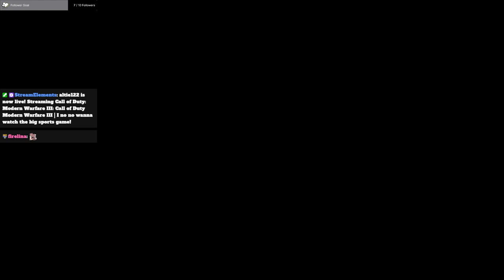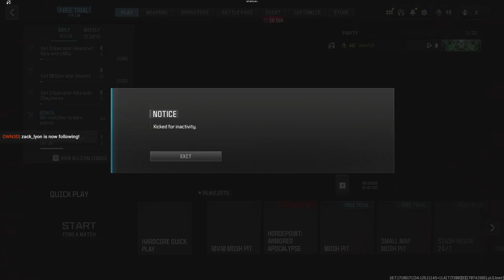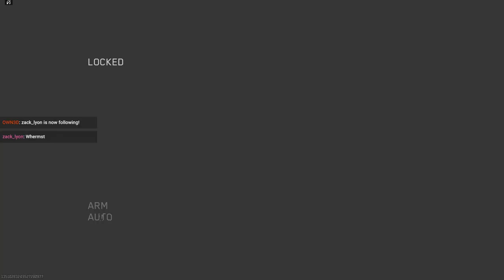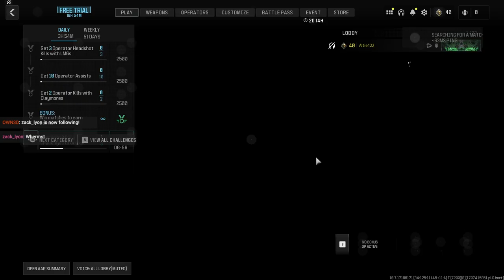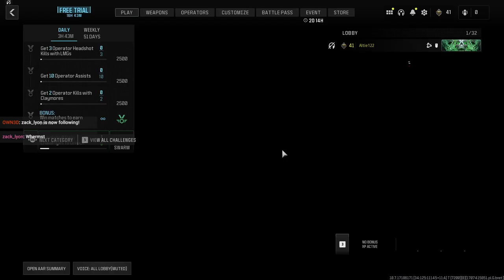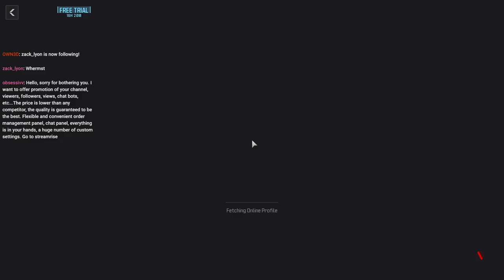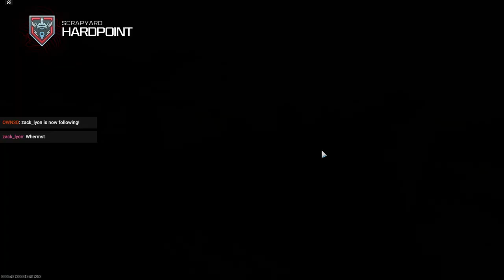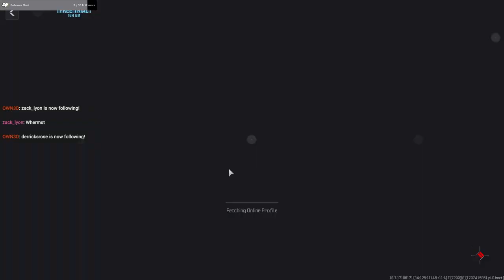Call of Duty Modern Warfare III | Vod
Today Altie streamed COD MWIII on twitch!

Timestamps:
0:00 Starting soon
7:50 Waiting on shaders
31:12 Gameplay actually starts
59:05 Mic volume is a thing?!?